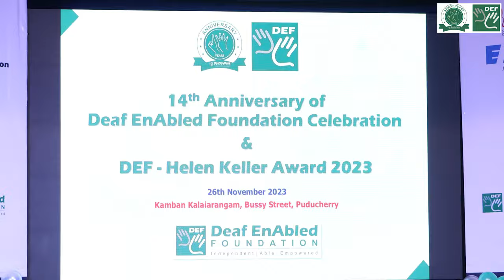REMARKABLE 14 YEARS || DEF - PUDUCHERRY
This gracious
14 years celebrations at Puducherry sparked joy as we took the moment revisiting the diverse experiences, also proclaiming gratitude to the deaf students and teachers through our DEF- Helen Keller Excellence Awards.
Here are some insights.